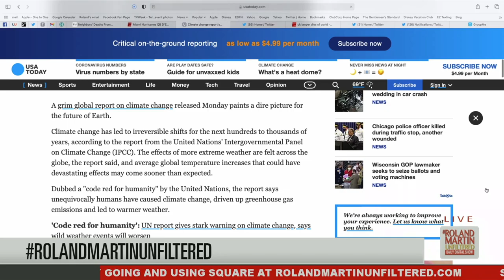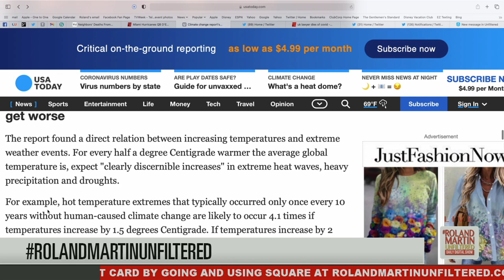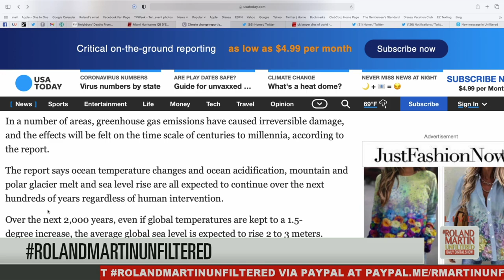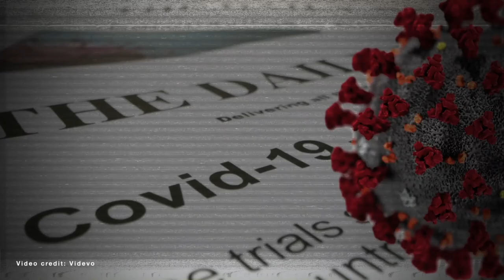Code Red For Humanity: UN Scientists Issue Dire Climate Report, Says Wild Weather Events Will Worsen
Hundreds of top scientists released a devastating report Monday on the danger that human-caused climate change poses to the world.

Calling it "code red for humanity," the landmark report was released in Geneva by the United Nations' Intergovernmental Panel on Climate Change (IPCC).

Many of the changes seen in the world's climate are unprecedented in thousands, if not hundreds of thousands, of years, and some of the changes already set in motion – such as a rise in sea levels – are irreversible over hundreds to thousands of years, according to the report.